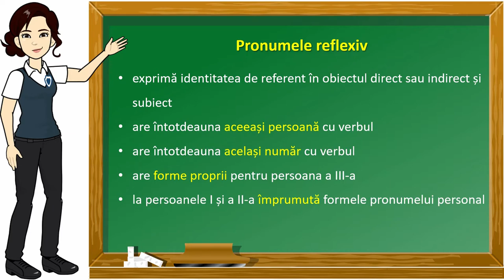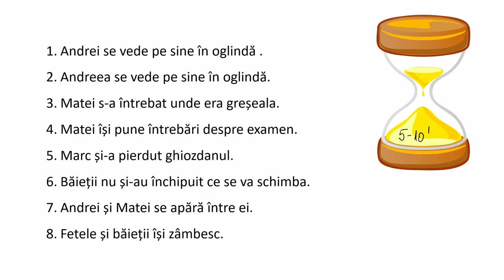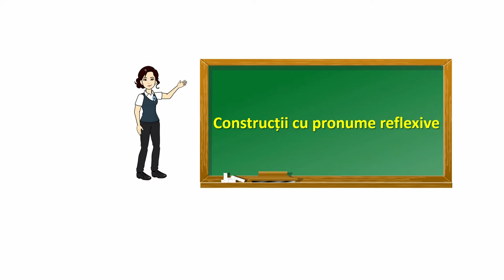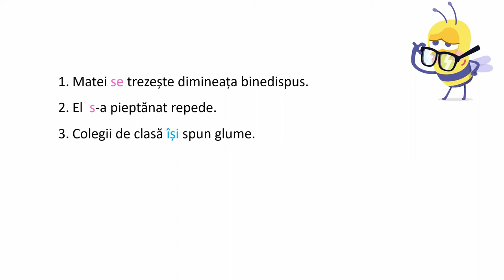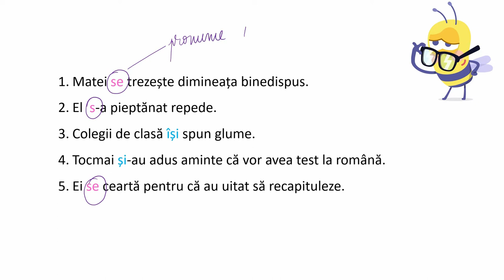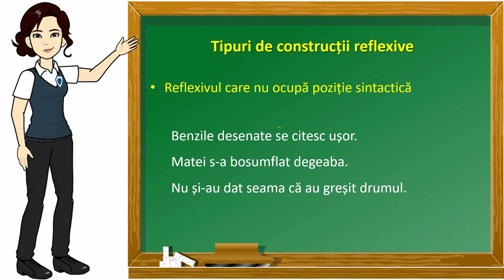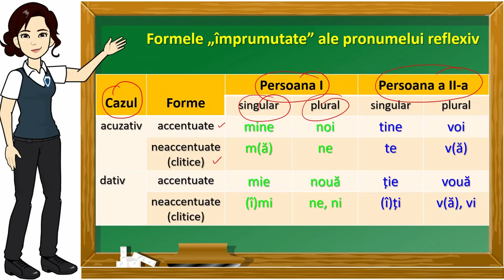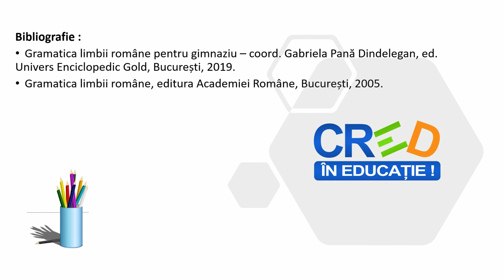Construcții cu pronume reflexiv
Activitatea propusă vizează dezvoltarea competenței specifice 4.1. și poate completa dezvoltarea competenței specifice 4.4. Această resursă poate fi folosită în activitatea online, în regim sincron și asincron (prin stabilirea unei durate de 5 – 10  minute pentru rezolvare).
Organizarea și desfășurarea activității de învățare:
Înainte de urmărirea acestui material recapitularea formelor pronumelor personale și a pronumelor posesive – clasa a VI-a
Urmărirea materialului
Materialul propune o prezentare a construcțiilor reflexive, mai întâi intuitiv prin sugestia oferită de nume, apoi prin sinteza despre pronumele reflexive și de rolul lor alături de verb. Se propune discriminarea celor două tipuri de construcții reflexive și mai apoi un exercițiu aplicativ.